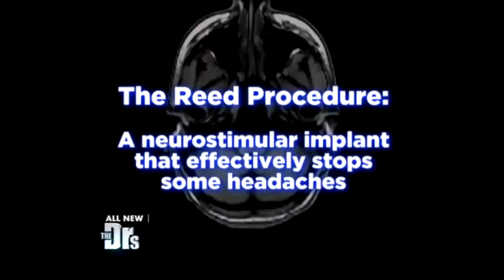N2 The Doctors; Emilie's Migraines Controlled with Occipital Nerve Stimulator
With a documented success rate of over 85%, peripheral neurostimulator migraine treatment has already provided headache relief to, and restored the lives of, hundreds of patients suffering from debilitating chronic migraine headaches. Specialist physicians at Reed Migraine Centers, are the most experienced specialists in the world at occipital nerve stimulator therapies, as well as all other implantable peripheral nerve stimulator techniques for headache treatment. Indeed, in 2009 their original medical research paper on the technique of "Combined Supraorbital and Occipital Nerve Stimulation" was honored with the International Headache Society's "Cephalalgia Award." This prestigious citation is awarded in recognition of the best original medical research paper published by the journal "Cephalalgia" over the previous year. Indeed, continuing our commitment to ongoing research, in 2012 Reed Migraine Centers teamed with the Mayo Clinic, Duke University, and other top centers, and published the results of St. Jude's foundational multicenter study on "Occipital Neurostimulation for Chronic Migraine". Reed Migraine Centers has offices and partner physicians currently in Dallas, New York, Chicago, Miami and other metropolitan areas.

For those patients suffering from debilitating headaches and seeking migraine relief, Reed Migraine Centers invites you to view our other patient information videos on peripheral neurostimulation that we have made available at the Reed Migraine YouTube Channel More detailed information, including our schedule of patient information seminars, is also available at our